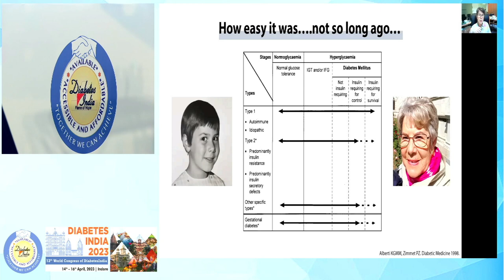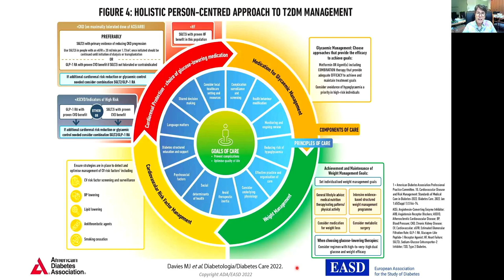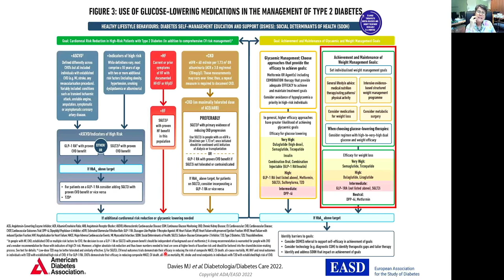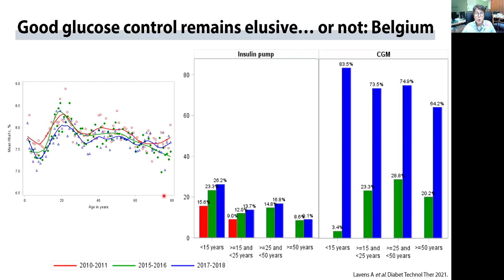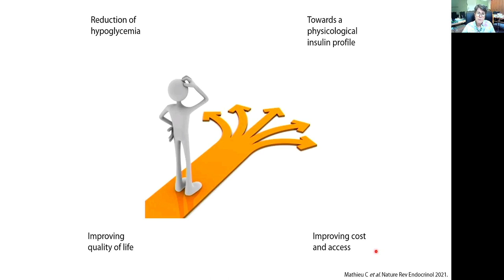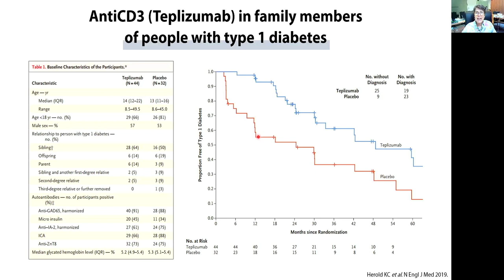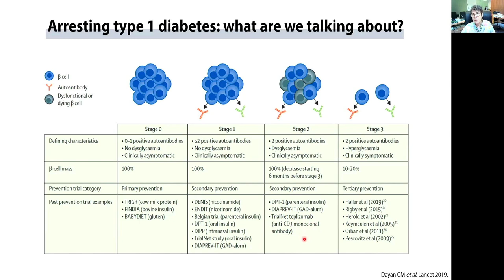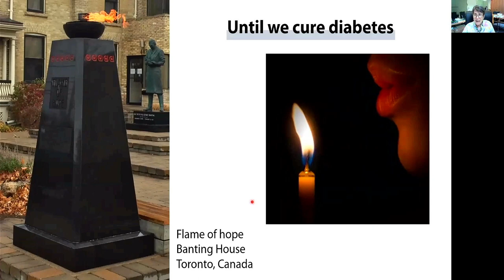Dr. Chantal Mathieu | Diabetes India 2023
Topic: Changing Face of Diabetes